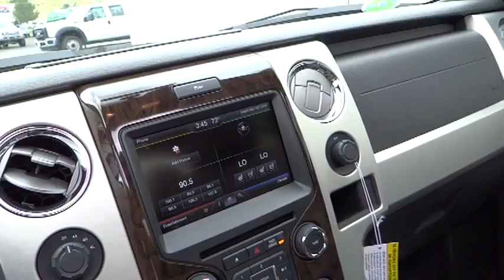2013 FORD F-150 Carson City, Reno, Northern Nevada, Susanville, Sacramento Carson City NV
2013 FORD F-150 4WD SuperCrew 145 Limited - Stock#: 28658 - VIN#: 1FTFW1ET2DFC50568